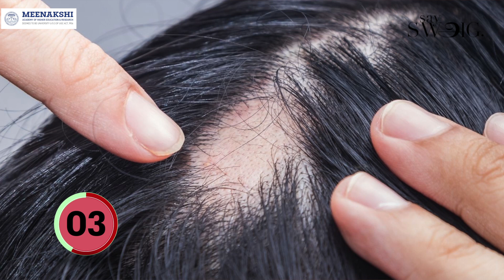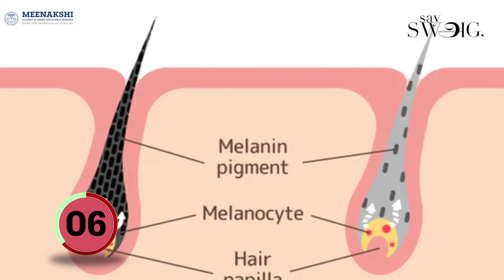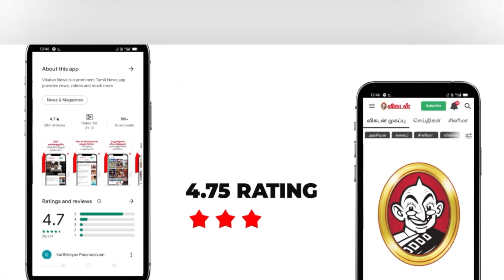ஒரு Grey Hair-ஆ புடிங்கினா அதிகமா வளருமா? - Dr Monisha Explains Top 10 Hair Myths | Hairfall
Armoraa Skin Clinic: 13, Sriram Nagar N St, Cooperative Colony, Sri Ram Nagar, Alwarpet, Chennai-18

Here in this video Dr Monisha Aravind from armoraa skin clinic tells about the hair care myths & facts to us.

Credits:
Camera: Suresh Krishna | Edit: Lenin | Producer: Anbarasi | Executive Producer: Priyanka